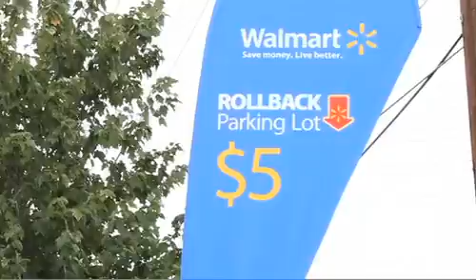WALMART | 2012 Atlanta Football Classic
Walmart partnered with the 100 Black Men of Atlanta as a sponsor for the 2012 Atlanta Football Classic.  The Walmart Rollback Parking Lot was one of the newest and most visible sponsor activation in 2012.